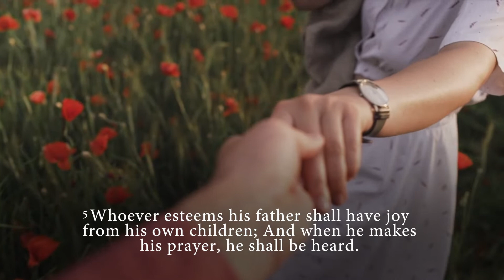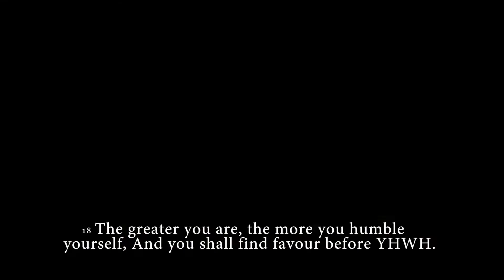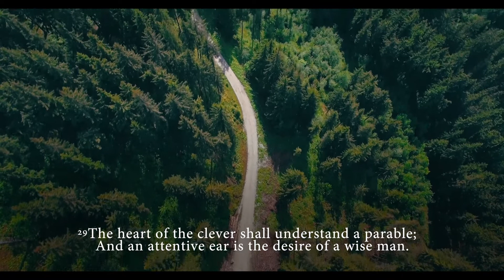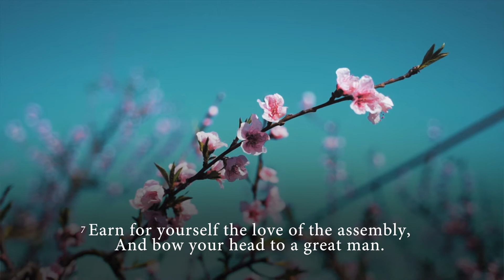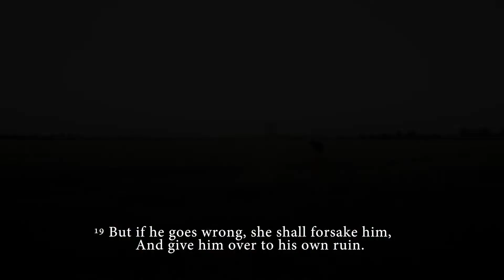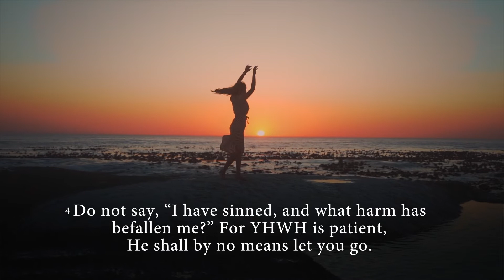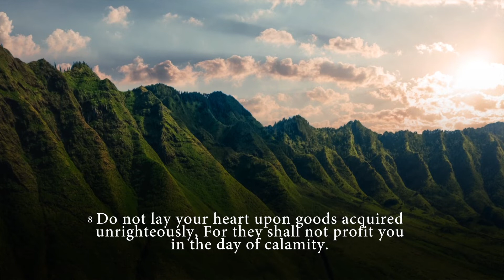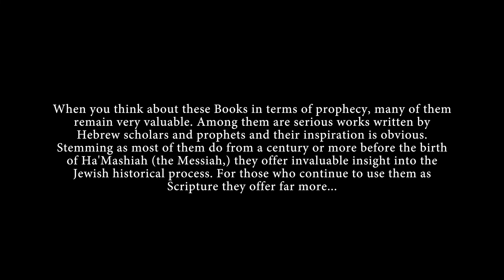The Book of Sirach - Chapter 3-5 (Full Audio and Read Along) 4K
In the third through fifth chapter of Sirach, the writer talks about how to make atonement for sins, how to treat your neighbor and how to lead with charachter. "Whoever esteems his father makes an atonement for his sins; And he who esteems his mother is as one who stores up treasure".

I was reading this chapter out of Sirach and it jumped out to me and I felt compelled to share it with you.
Sirach/Ecclesiasticus (Wisdom of Sira) aslo means thorn.

Everything We Built - Christian Andersen

Read Along Scripture
"Book of Sirach"
Chapter 3 - 5
Chapter 3
1 Hear me your father, O children, and do accordingly, that you may be safe.
2 For YHWH has given the father esteem over the children,
And has confirmed the authority of the mother over the sons.
3 Whoever esteems his father makes an atonement for his sins;
4 And he who esteems his mother is as one who stores up treasure.
5 Whoever esteems his father shall have joy from his own children;
And when he makes his prayer, he shall be heard.
6 He who esteems his father shall have a long life;
And he who is obedient to YHWH shall be a comfort to his mother.
7 He who reveres YHWH shall esteem his father,
And shall do service unto his parents, as to his masters.
8 Esteem your father and mother both in word and deed,
That a berakah may come upon you from them.
9 For the berakah of the father establishes the houses of children;
But the curse of the mother roots out foundations.
10 Do not rejoice in the shame of your father;
For your father’s shame is no esteem onto you.
11 For the esteem of a man is from the esteem of his father;
And a mother in shame is a reproach to the children.
12 My son, help your father in his age,
And do not grieve him as long as he lives.
13 And if his understanding fails, have patience with him;
And do not despise him when you are in your full strength.
14 For the relief for your father shall not be forgotten;
And instead of sin, it shall be added to build you up.
15 In the day of your affliction it shall be remembered;
Your sins also shall melt away, as the ice in the fair warm weather.
16 He who forsakes his father is as a blasphemer;
And he who displeases his mother is cursed of Elohim.
17 My son, go on with your business in meekness;
So you shall be beloved of He who approves.
18 The greater you are, the more you humble yourself,
And you shall find favour before YHWH.
19 Many are in high places, and of name;
But mysteries are revealed to the meek.
20 For the power of YHWH is great, and He is esteemed by the lowly.
21 Do not search out that which is too hard for you,
Neither seek that which is above your strength.
22 But what is Commanded, think upon this with reverence,
For it is not necessary for you to see with your eyes that which is secret.
23 Do not be curious in unnecessary matters:
For more is revealed to you than men understand.
24 For many are deceived by their own worthless opinion;
And evil suspicion has overthrown their judgment.
25 Without eyes there is no light;
Do not profess the knowledge which you do not have.
26 A stubborn heart shall suffer evil in the end;
And he who loves danger shall perish in it.
27 A hard heart should be loaded with sorrows
And the wicked man shall heap sin upon sin.
28 In the punishment of the proud there is no remedy;
For the plant of wickedness has taken root in him.
29 The heart of the clever shall understand a parable;
And an attentive ear is the desire of a wise man.
30 Water shall quench a flaming fire;
And kind deeds make an atonement for sins.
31 And he who repays good deeds remembers that which may come after;
And when he falls, he shall find a support.

(FULL Scripture in comments)